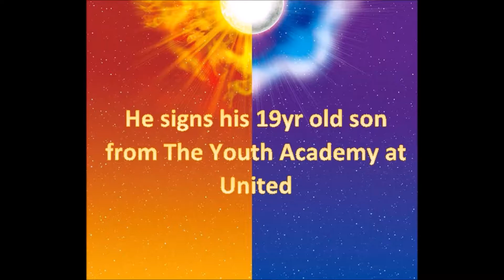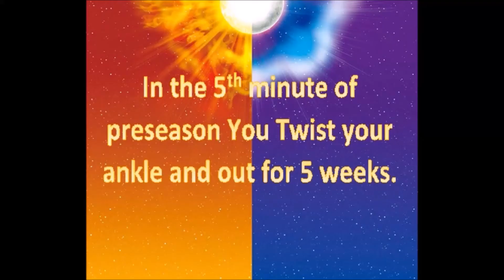Michael Watts Career Mode The Next Chapter E1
QFTD: Which Pokemon's ability would you changed?

Youtuber/Streamer Spotlight of the week
Lasslindy